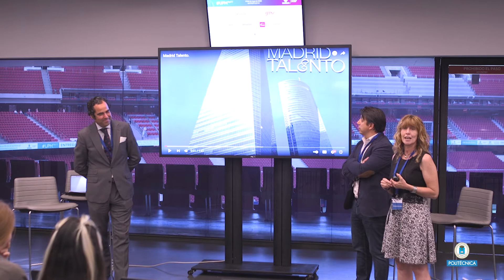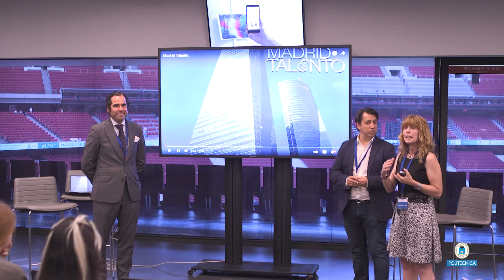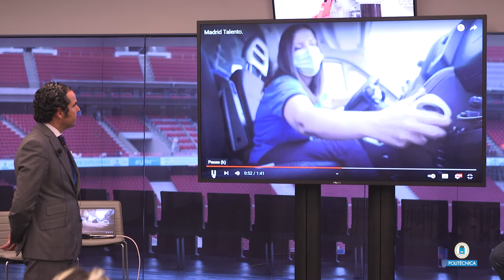UPMDay. Mesa redonda sobre Empleo Público: Ayuntamiento de Madrid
Mesa Redonda: EMPLEO PÚBLICO UNA GRAN OPORTUNIDAD PARA EL TITULADO UPM.

Esta ponencia tuvo lugar durante la celebración del UPMDay 22 en el Wanda Metropolitano el día 18 de mayo a las 15:00 horas a cargo de Antonio Sánchez – Director del Área de Planificación de RRHH del Ayuntamiento de Madrid.